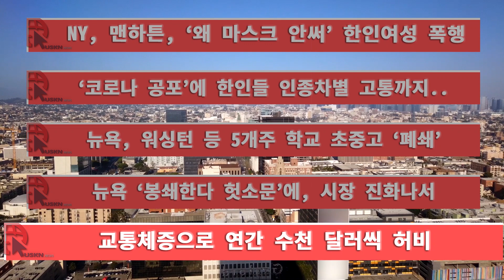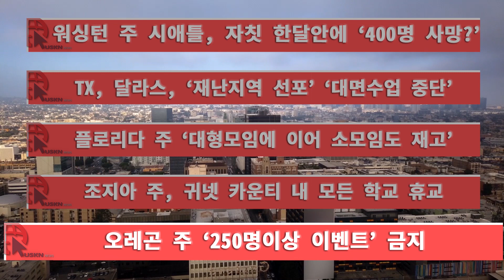한인뉴스 3월 13일 금